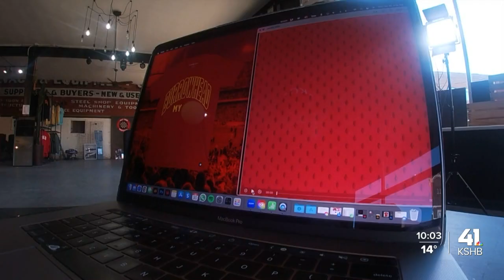Clothing businesses cash in on Chiefs Super Bowl berth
Chiefs Kingdom is still celebrating the Kansas City Chiefs' AFC Championship win, and many people are looking to get decked out in some gear.